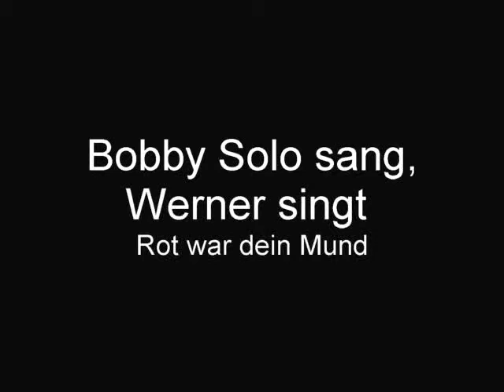ÖHLER Werner singt Rot war dein Mund